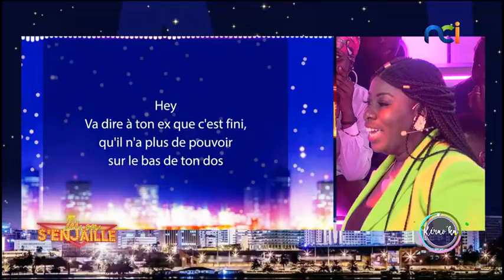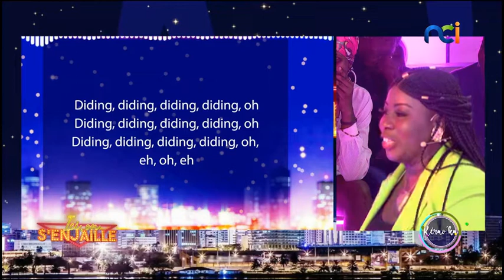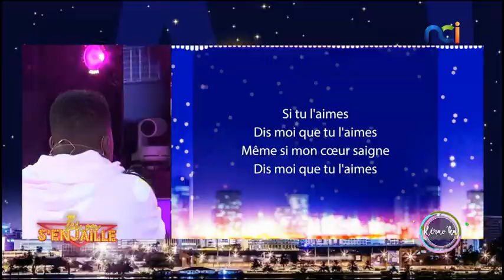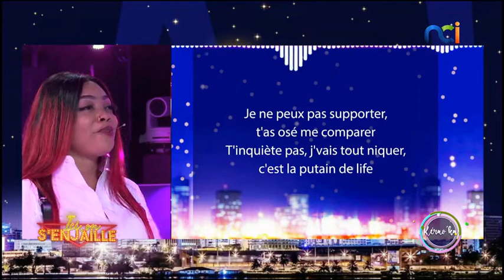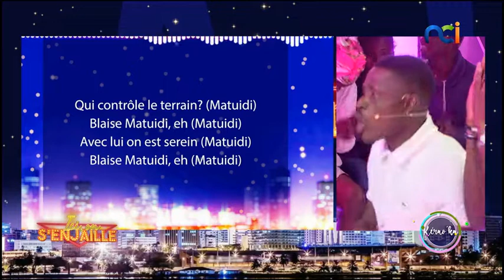Ici, On s'Enjaille | Bonaza, Alice Hahnsson, Wilfried N, Roxane Kiki, Stoni, Carina Style | Kérao Ka